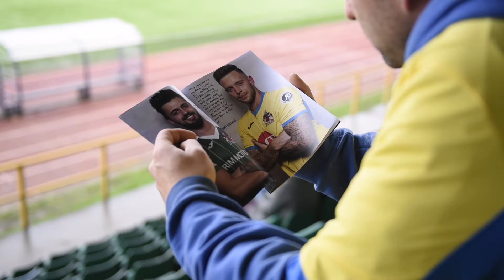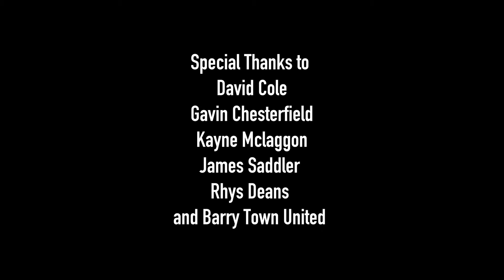Up The Town - A Documentary Film on Barry Town United by Rhys Skinner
A short documentary film about Barry Town United